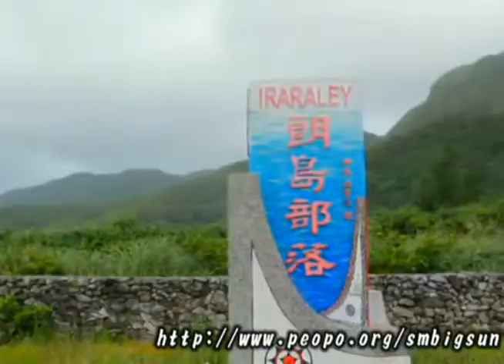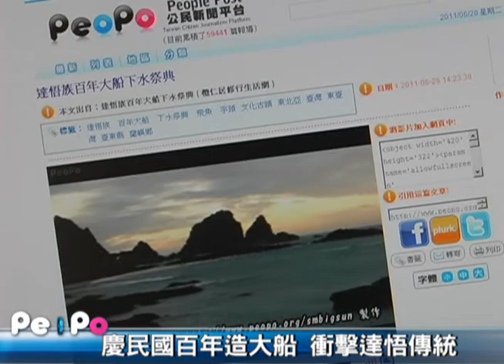百年大船聚焦 迴響多-PeoPo聊新聞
今天在PeoPo聊新聞的節目裡，要與大家分享高居本周瀏覽人數最高及最多討論的一則公民報導，由公民記者欖仁居修行生活網前往蘭嶼所拍攝的大船下水祭典。
達悟族大船下水祭是蘭嶼島上的大事，常常吸引國內外的攝影愛好者與遊客到蘭嶼共襄盛舉，透過欖仁居修行生活網的影片，不少人都受達悟族的傳統所感動。不過一則來自蘭嶼的公民記者蘭嶼小張的留言，與大家分享了不同觀點，他轉貼達悟族人瑪飛袱的文章表示，這次舉辦的大船下水實際上挑戰了許多的達悟族傳統。

因為有這樣不同的聲音在PeoPo公民新聞平台分享交流，讓我們可以從不同角度去思考這次的大船下水活動。